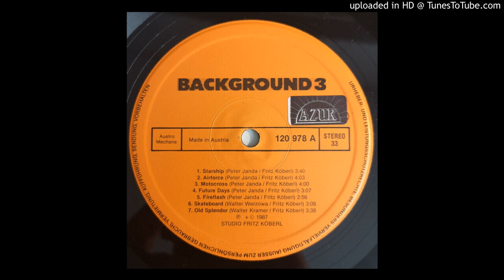Walter Werzowa, Fritz Köberl - Skateboard ( Azur Background Musik - Background 3 )